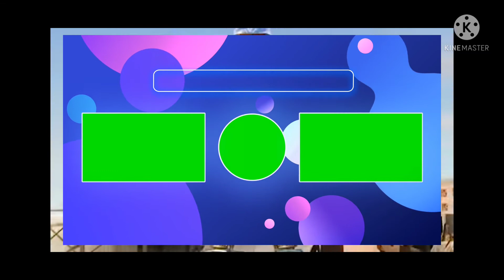snotty boy glow up. meme